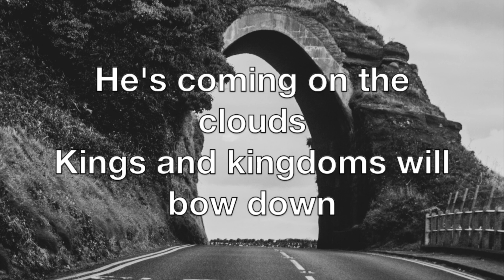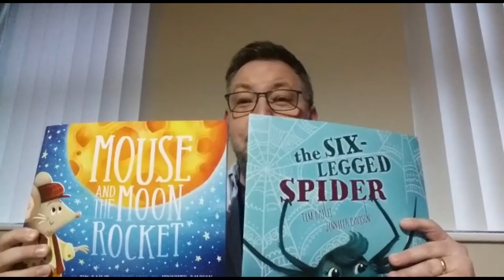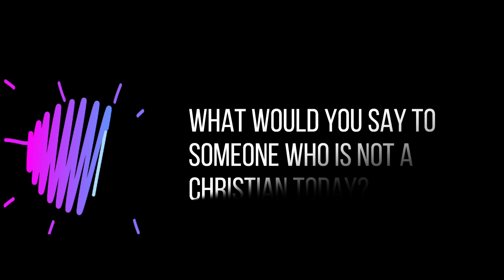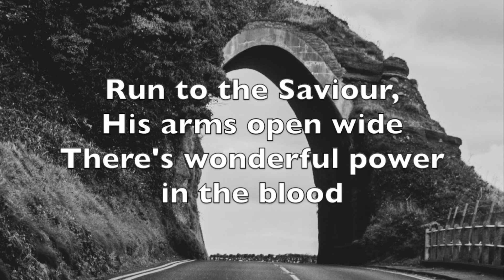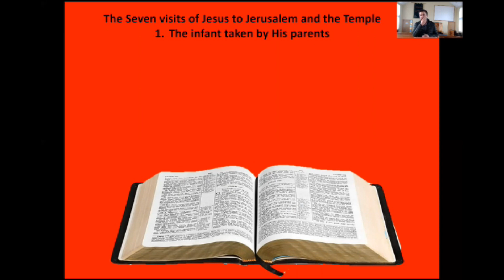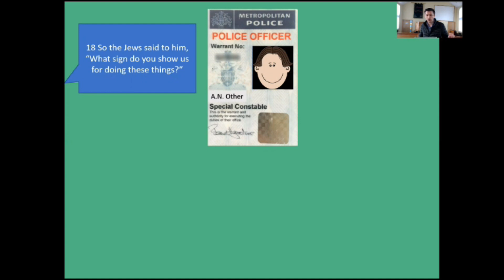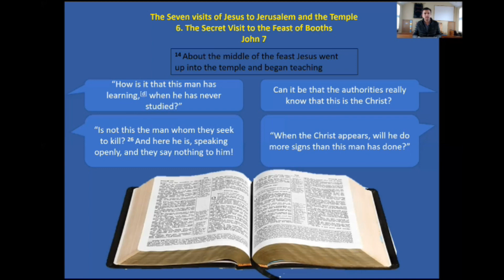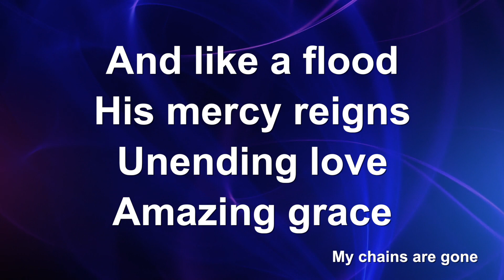Sunday Service 28th March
In our service Scott McCloskey, one of our elders, examines: who the Lord Jesus is? What is His purpose?  And what should our response be?

Our service also includes songs, children's address and interview.